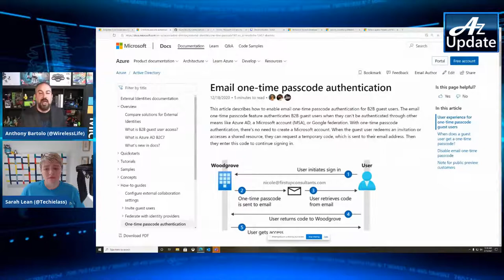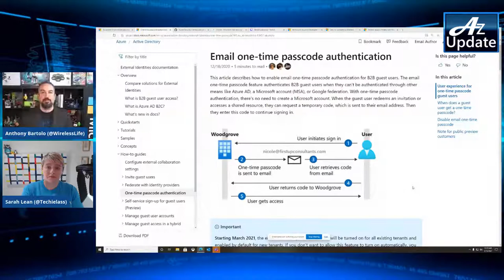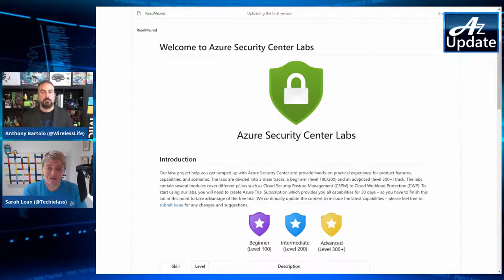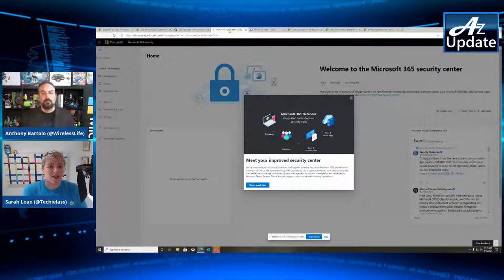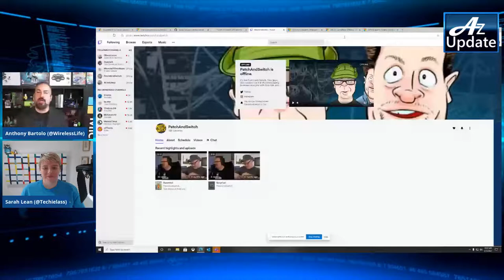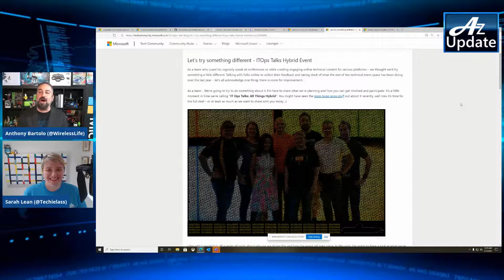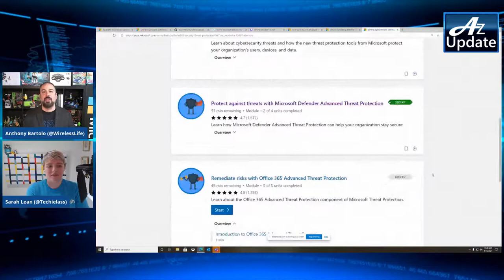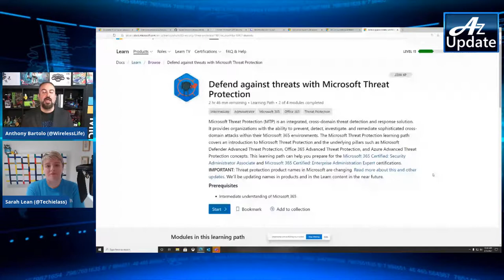Az Update S02E1: Email-based passcodes, Azure Security Centre Lab, Office 365 attack sim and more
Season 2 Episode 1 of the Az Update Show.

The team is back for our second season of AzUpdate. News to be covered this week includes: Public IP SKU Upgrade Support, Microsoft announces GA of email-based one-time passcode (email OTP) feature for collaboration, Azure Security Centre Lab availability, Attack simulation training in Microsoft Defender for Office 365 now Generally Available and as always, our Microsoft Learn Module of the Week.

Join the team as they discuss the latest Microsoft Azure News.